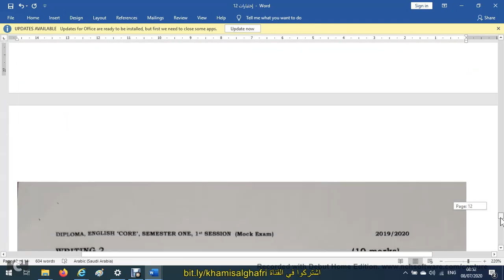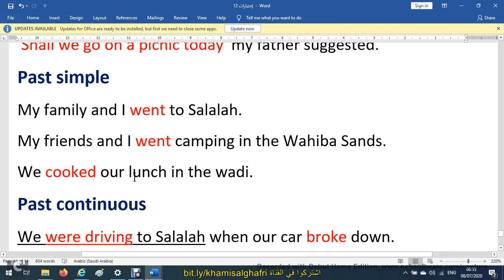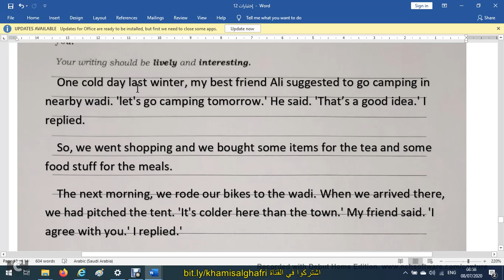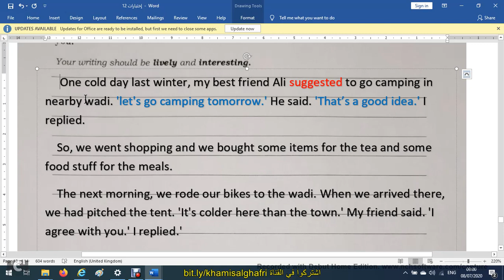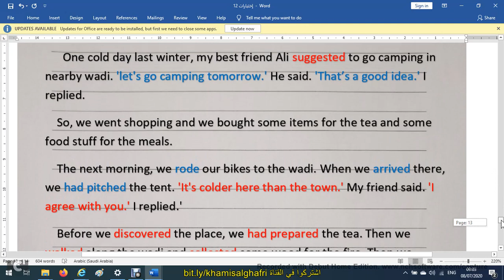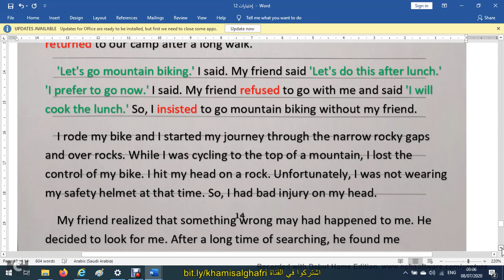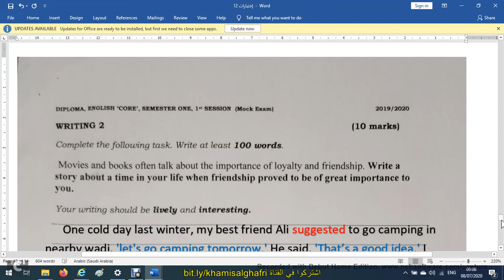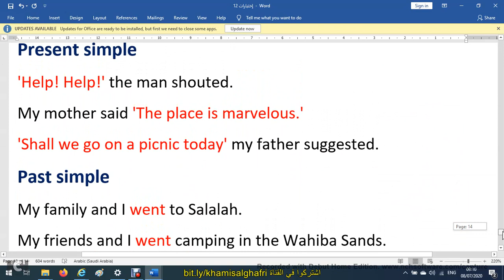كتابة قصة للصف ١٢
كتابة قص  للثاني عشر